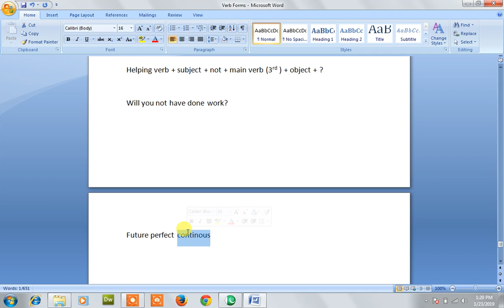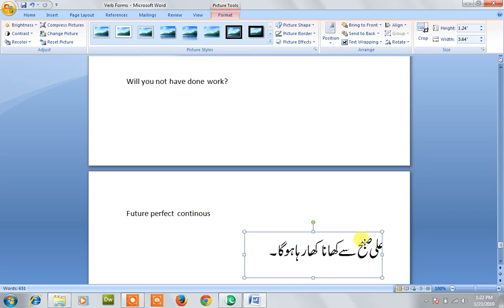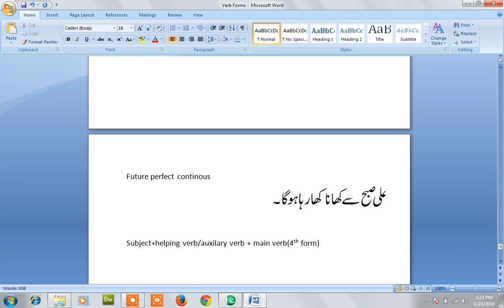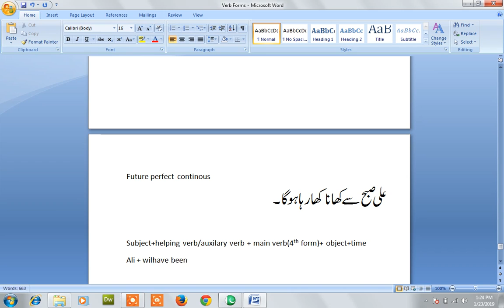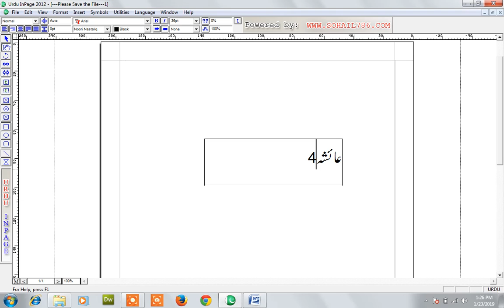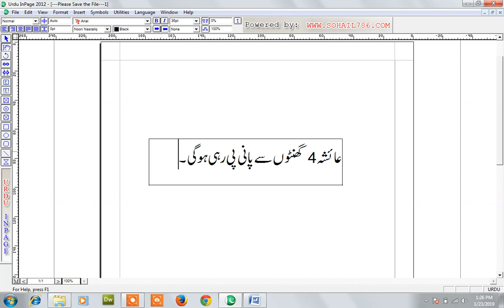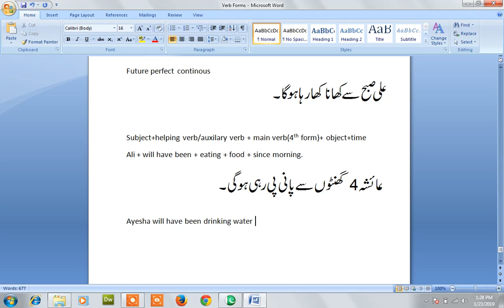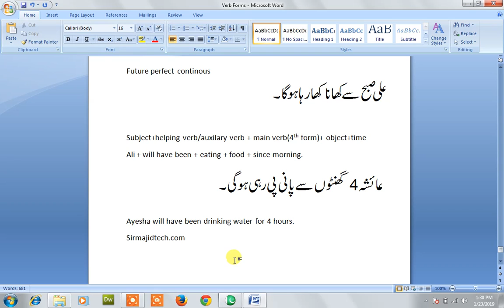learn future perfect continuous tenses with examples in urdu lecture 35 by Sir Majid | technologies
Download All Software of my Courses (WE DEAL ALL TYPES WEBSITES)
get all courses acceding order from